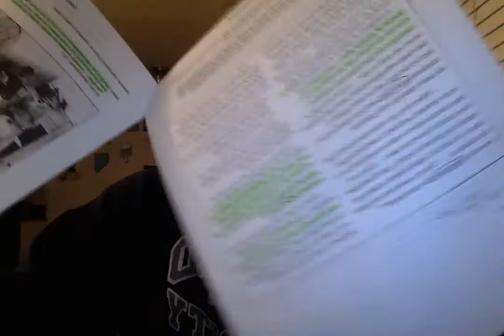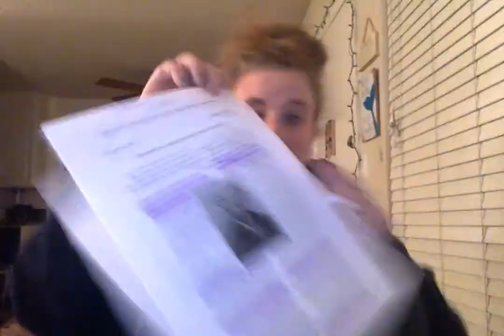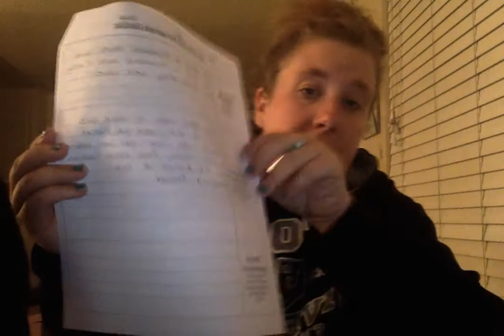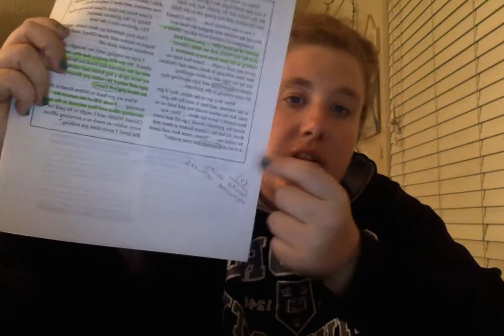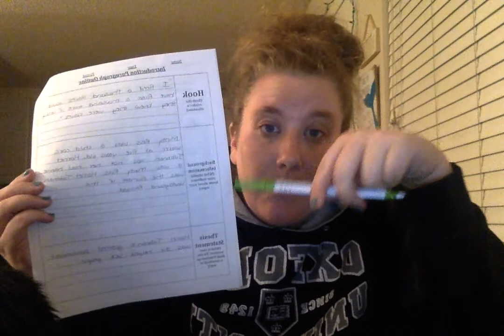Harriet Tubman DBQ Introduction Paragraph